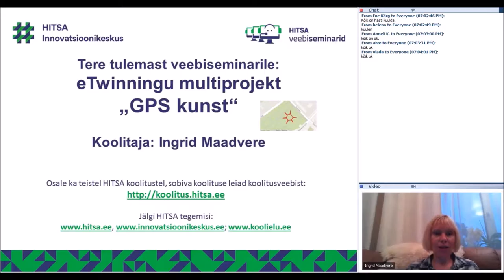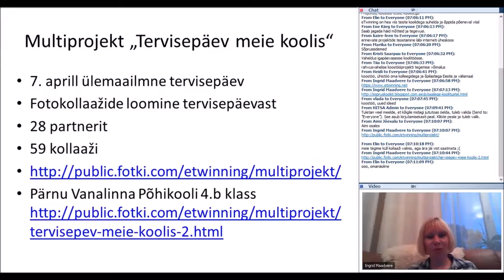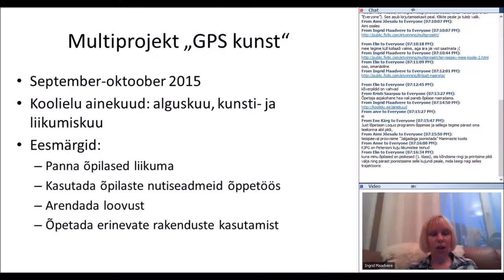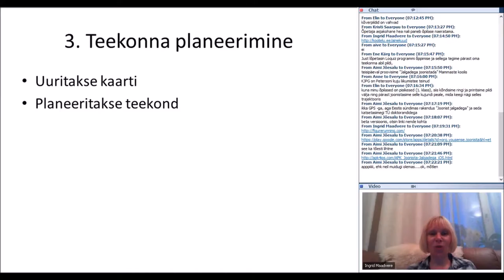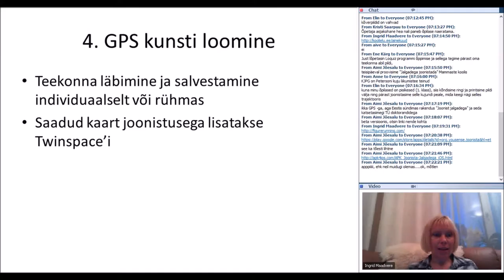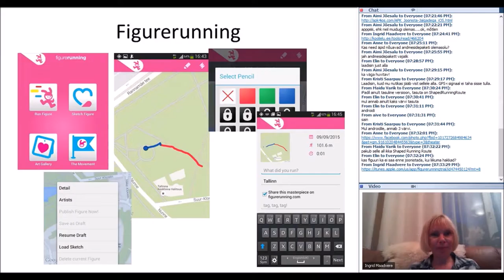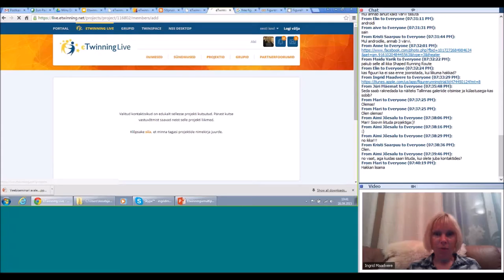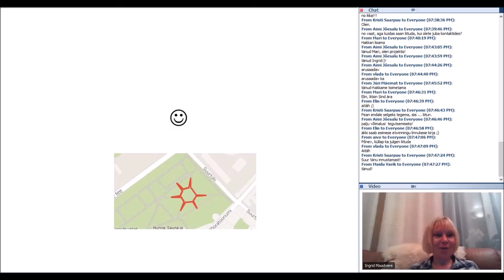eTwinningu multiprojekt GPS kunst (28.09.2015)